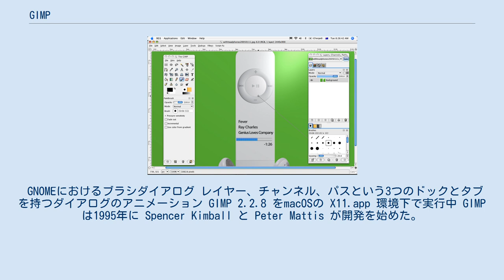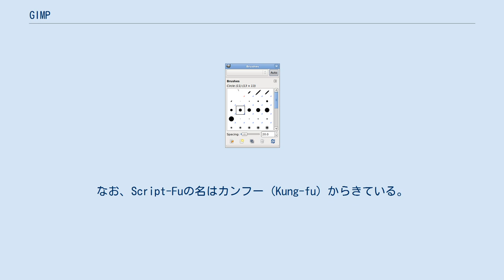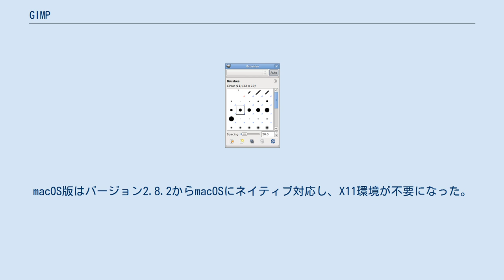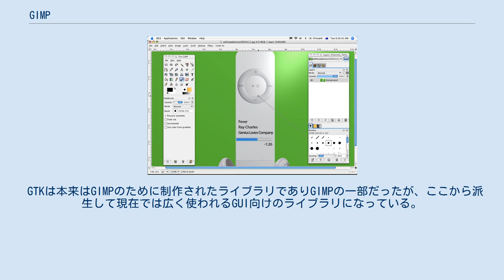GIMP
GIMP（ギンプ、ジンプ、GNU Image Manipulation Program）は、GNU GPL の下で配布されているビットマップ画像編集・加工ソフトウェア（ペイントソフト）。
 GNOMEにおけるブラシダイアログ レイヤー、チャンネル、パスという3つのドックとタブを持つダイアログのアニメーション GIMP 2.2.8 をmacOSの X11.app 環境下で実行中 GIMPは1995年に Spencer Kimball と Peter Mattis が開発を始めた。
 フリーソフトウェアでありながら 有料のグラフィック編集ソフトウェアと比べても遜色のないレベルの機能を備えている。
レイヤー、トーンカーブ、ヒストグラム、画像の形状からの切り抜き、ブラシエディタ、パスの編集、多種多様なプラグインなどに加え、モザイク編集や、アニメーション合成（GIFアニメーション）を行うなどといったフィルタ機能も数多く備えており、これ一つで、コンピュータ上のほとんどの画像編集は行える。
しかし多機能性を外部プラグインやスクリプトなどに頼っているため起動時の読み込み量が多く、時間がかかる。
 もともとウェブ用のグラフィック編集を想定して開発されたソフトウェアであるため、CMYKカラーをネイティブサポートしていないなど、本格的な印刷業務には向いていないという面もある。
 基本的には、パレット上のツールボックスから機能を選択して画像の編集を行うというオーソドックスなソフトウェアだが、SDIで、かつ、いくつもボックスを持つなど、長らくインターフェイスに癖があった。
しかし、2.6からはユーティリティウィンドウが実装され、今までのツールボックス等のウィンドウを、一つの親ウィンドウで管理できるようになり、2.8からはすべてを一つのウインドウに統合する「シングルウインドウモード」が実装された。
 対話的な使い方の他にもSchemeを使った「Script-Fu」を用いてスクリプトを作り自動化することができる。
なお、Script-Fuの名はカンフー (Kung-fu) からきている。
現在ではPerl、Python、Tcl、Rubyなどの言語でスクリプトを書く環境もある。
このスクリプト処理は完全に非対話的な自動処理も書ける。
ImageMagickの方が簡単にすばやく自動化処理を行えるが、GIMPの方がはるかに強力な画像編集機能を使える。
 カラーマネジメント対応については、バージョン2.4より作業中の画像に対してカラープロファイルの割り当て（埋め込み）が可能になったほか、プロファイルが埋め込まれた画像のカラーを適切に画面上で確認するための仕組みが整備された。
同様に、CMYK出力時の色味をシミュレートするソフトプルーフの機能も提供されている。
カラープロファイルが埋め込まれた画像ファイルの読み込み・保存は、各形式に対応するプラグインの実装に依存しており、従来よりJPEG、TIFF、PNG形式でサポートされていた。
バージョン2.4以降はカラーマネジメント関連機能の整備に伴い、ネイティブ形式である XCF形式でもサポートされるようになった。
 GIMPはX Window System向けに制作され、多くのデスクトップ向けUnix系OS上ではデフォルトで同梱されている。
現在はWindows版やmacOS版も利用可能である。
macOS版はバージョン2.8.2からmacOSにネイティブ対応し、X11環境が不要になった。
開発元の The GIMP Team は公式のバイナリを提供せず、各プラットフォーム向けのバイナリ配布は有志の手によって行われている。
 GTKは本来はGIMPのために制作されたライブラリでありGIMPの一部だったが、ここから派生して現在では広く使われるGUI向けのライブラリになっている。
 gettextの仕組みを使って多言語対応している。
 GIMP は以下のファイル形式を開いたり保存したりすることができる。
 GIMP は以下の形式をインポートできる（開けるが保存できない）: GIMP は以下の形式をエクスポートできる（保存できるが開けない）: ウィルバー (Wilber) 「ウィルバー (Wilber)」がGIMPのマスコットである。
 GIMP をベースにしたいくつかの派生バージョンやカスタマイズパッケージが存在する。